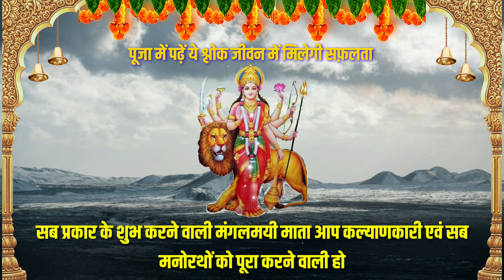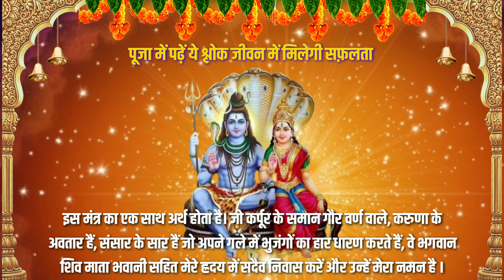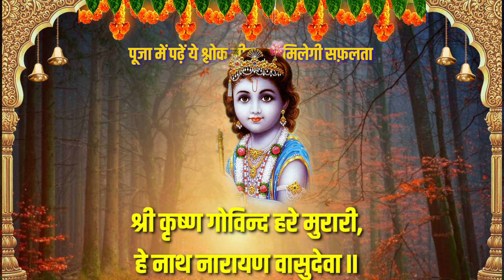नित्य पूजा में बोले जाने वाले मंत्र, नित्य पूजा कैसे करें, पूजा घर में प्रतिदिन बोले जाने वाले मंत्र